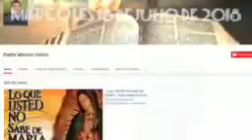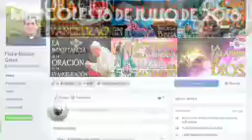Evangelio de Hoy Miércoles 18 de Julio de 2018 - Padre Marcos Galvis